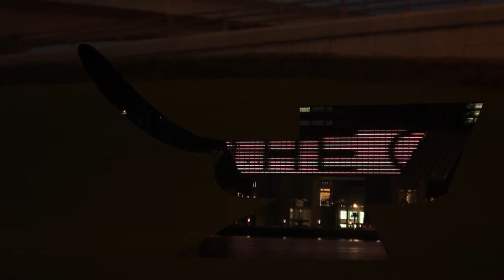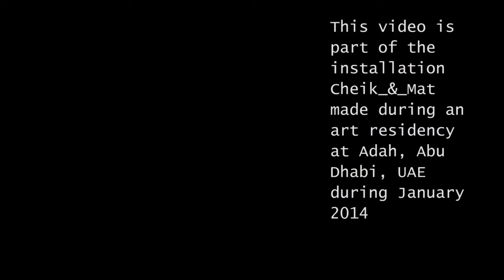Check & mat, 2014 - adah, Abu Dhabi, UAE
This video is part of the installation Check_&_Mat, made in January 2014 during my residency at Adah in Abud Dhabi, UAE.
Check_&_Mat is a mobile structure/tent/light house which walls are made of 96 drawings and paintings all related to the video it hosts.